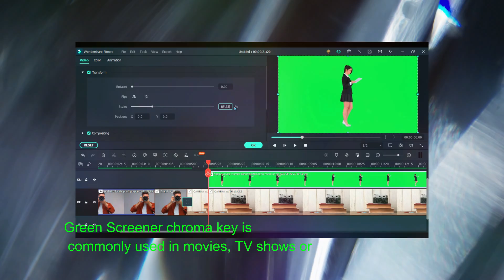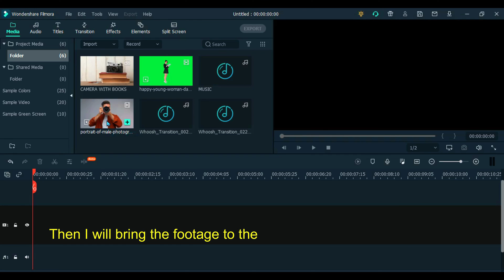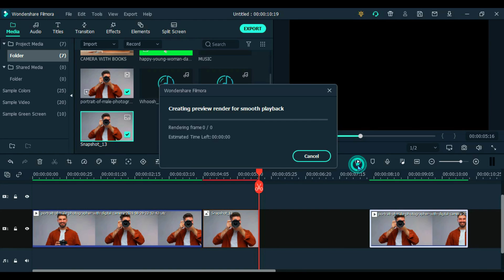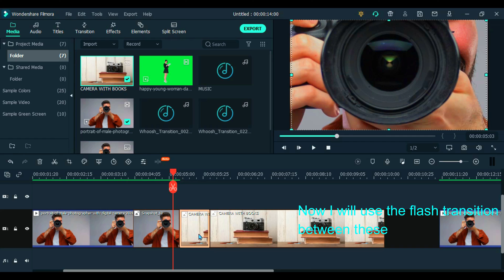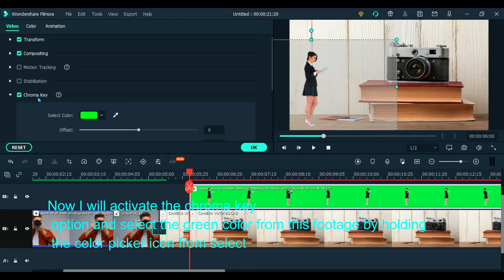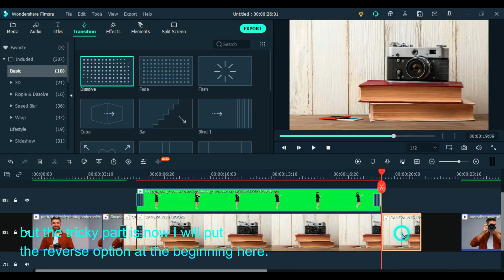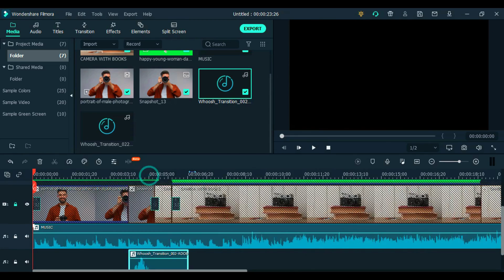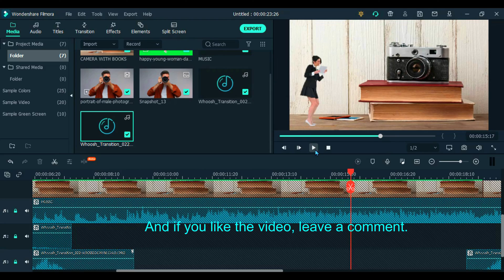How To Use Green Screen [In Filmora X]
Do you want to know How To Make Tricky Idea
With Green Screen In Filmora X?

In this YouTube Content, I have discussed about How To Make Tricky Idea With Green Screen & Eye Zoom Transition In Filmora X. Filmora X is a great video editing software, specially for beginners. Learn How To Make Tricky Idea With Green Screen & Eye Zoom Transition easily and differently with some easy steps, in Filmora X with this video from the very basic level.

To learn more, watch the video till the end.

[Turn on the YouTube CC caption and then choose,
Auto Translate to watch the video subtitles in your native language.]

-- TIMESTAMPS –
00:00 How To Use Green Screen [In Filmora X]
01:20 Gratitution For Inspiring
01:45 How To Create Eye Zoom Transition
04:24 How To Use Green Screen
06:12 Tricky Idea Part
08:17 Tips For Beginners

-- DOWNLOAD LINKS –
► Filmora X: For Windows Users,

-- MORE VIDEOS OF EFFECT CUT –

  ► How To Use Microsoft Edge

 ►  How To Customize Desktop Or Laptop

 Music I used in this video intro is,
 Track: Addict (Instrumental)
 Artist Name – NEFFEX

All images and additional video segments contained in the Thumbnails and/or B-roll segments are used in strict compliance with the appropriate permissions and licenses required and in accordance with the YouTube Partner Program, Community guidelines & YouTube terms of service.

[ Parents strongly cautioned This content
is not intended for children under 14 years old.]

I Am So Much Grateful For
All Of Your Support. Thank You So Very Much.

Keep Visiting, EffectCut For Getting More Creative Videos Of Editing And For Getting Copyright Resources Too.

And Put Your Valuable Comment
On The Videos Comment Box.